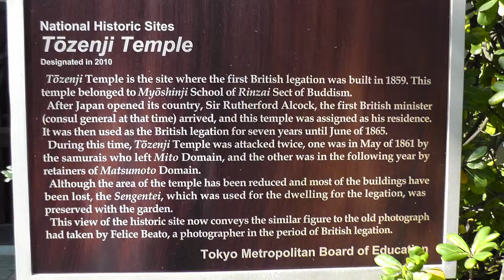Tohzen-ji near from No.01 Tokyo Betu-in for Gofunai Pilgrimage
Touzen-ji is the place which the first British legation was built in 1859. The temple is a very quiet and quiet place.